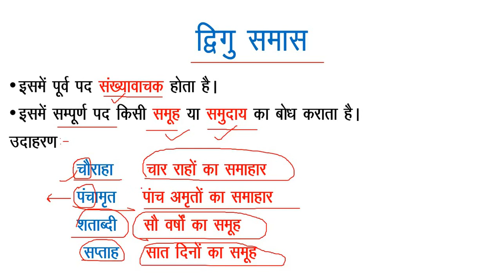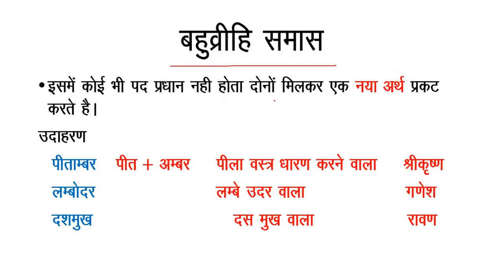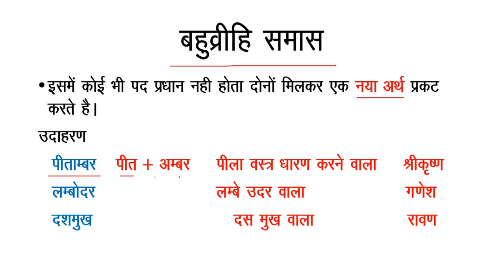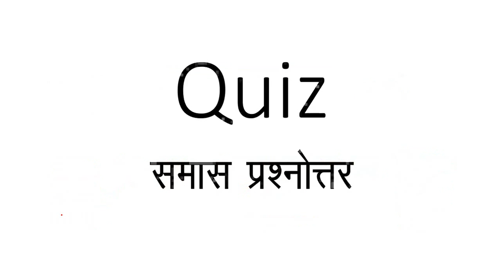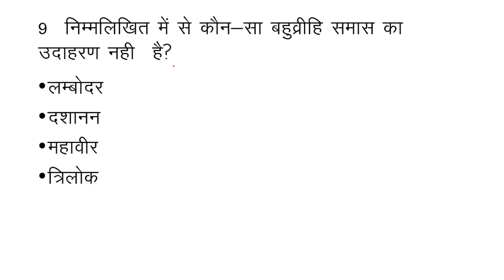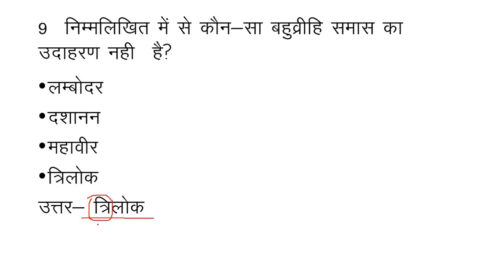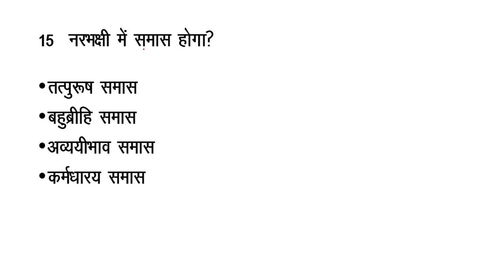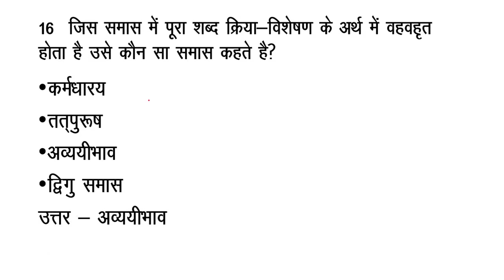Hindi Samas part- 2 ( समास)/ upsssc gram vikas adhikari/nalkoop chalak/ uppcl re exam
तरह समझया गया है  इस वीडियो के पार्ट -1 का लिंक निचे दिया गया है वहाँ से आप उसे देख सकते है।

यदि आपको हिन्दी , सामान्य ज्ञान , कम्पुटर आदि के महत्त्वपूर्ण प्रश्नों की क़ुइज देखनी हो तो नीचे सभी प्लेलिस्ट की लिंक दी गयी है । वहाँ से आप उसे देख सकते है ।

हिन्दी , सामान्य ज्ञान की सभी वीडियो देखने के लिए नीचे दी गई लिंक पर क्लिक कर सकते है ।